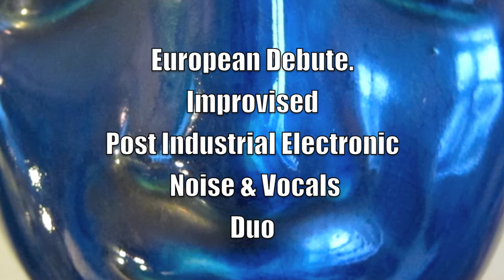Sonic Noise Fest 3 March 22nd & March 23rd Freiburg & Karlsruhe Germany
Sonic Noise fest 3

The White Rabbit Club
Freiburg

Letschebach
Karlsruhe